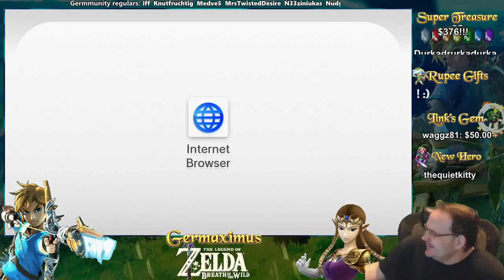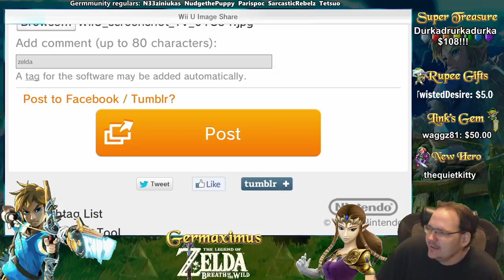Zelda BOTW Open World Boss: Hinox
Open world "boss" that was mostly easy. It did take me a few tries. He got a couple one shots on me in previous attempts. =P

I apologize for the interruption with the screenshot but I needed one! =)

This is the Wii U version of the game.